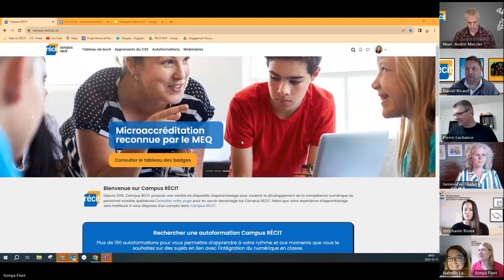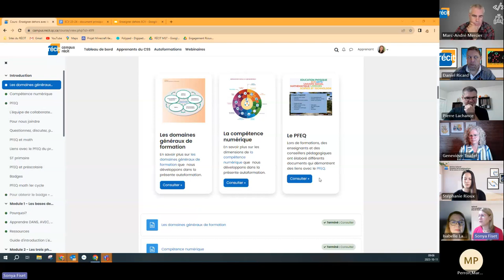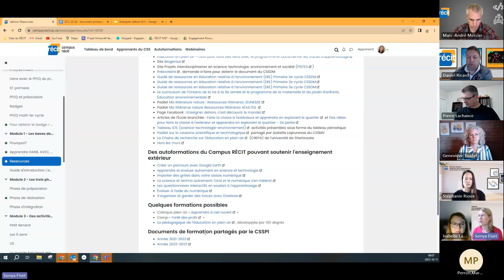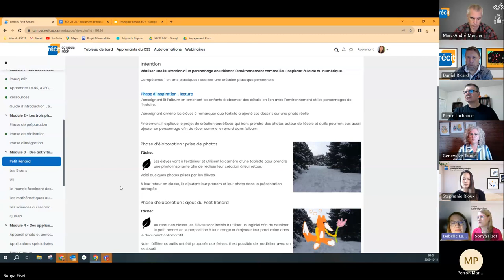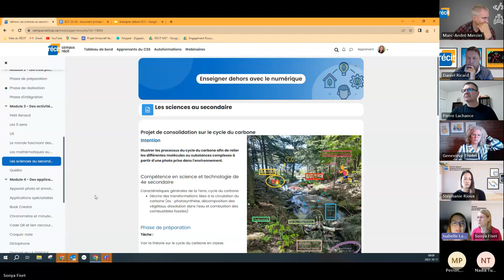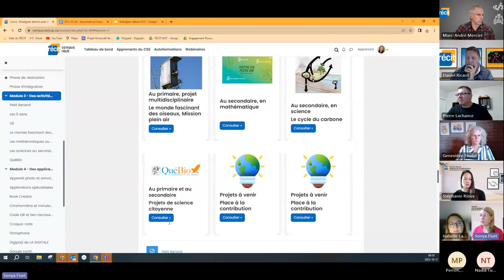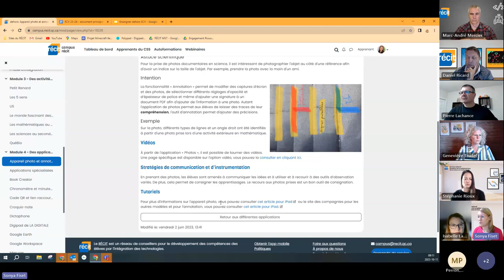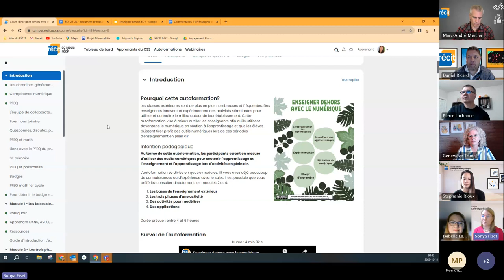Enseigner dehors avec le numérique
Présentation de l'autoformation « Enseigner dehors » publiée sur le site du Campus RÉCIT